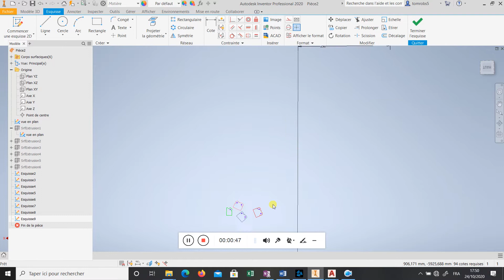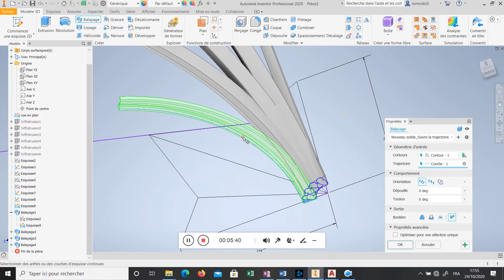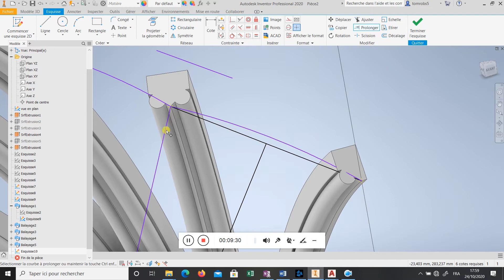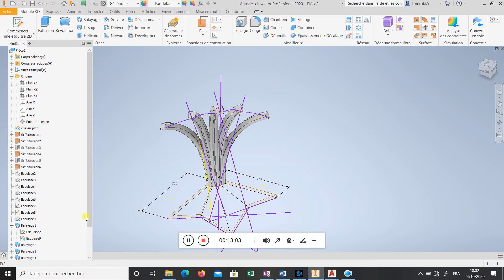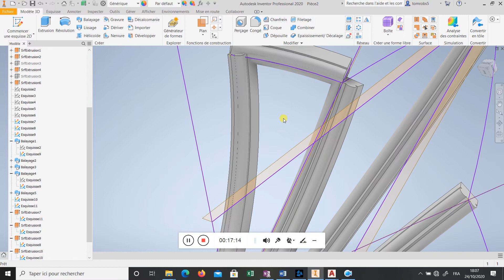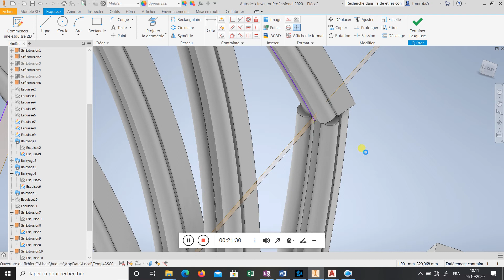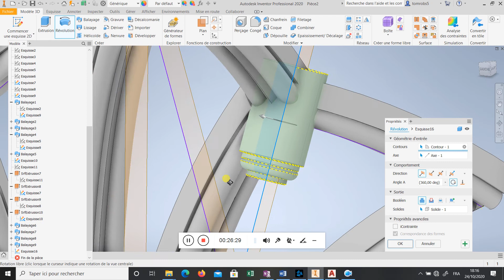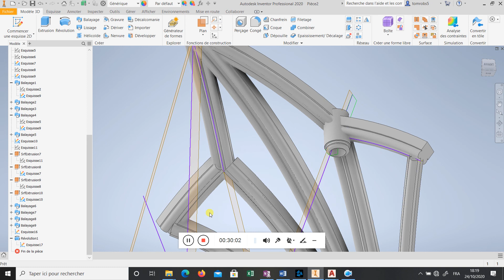voute d’arête ogival partie 2